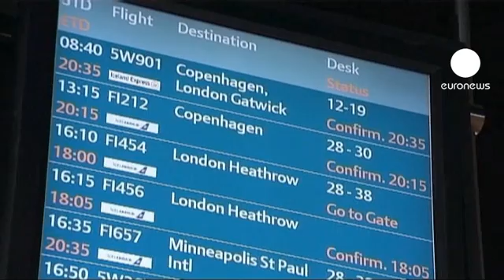Iceland volcano grounds European planes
Airlines grounded by the Icelandic volcano ash alarm are already counting the potentially colossal cost. The European air traffic agency Eurocontrol said that some 250 flights had been cancelled in British airspace alone.

The eruption from Grimsvotn, which began on Saturday, is said to be more powerful than the volcanic eruption which caused trouble last year. Eurocontrol says that if the ash rate keeps up, the cloud could reach French and Spanish airspace by Thursday.